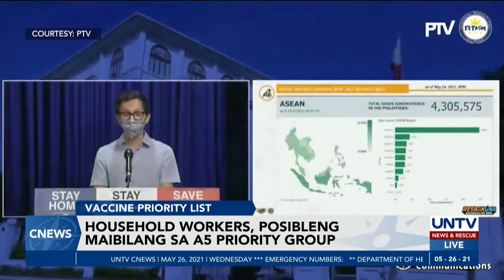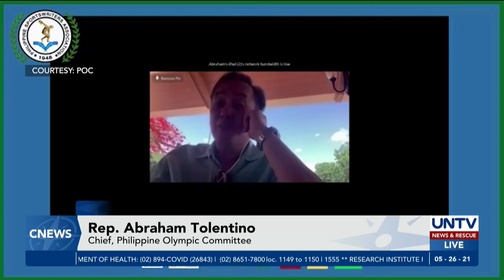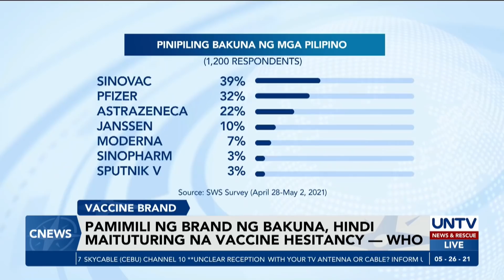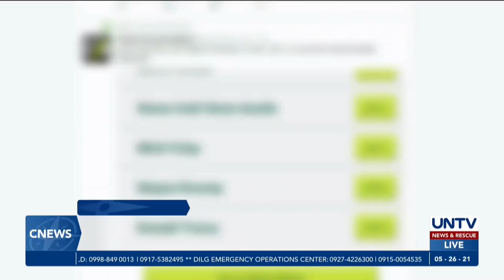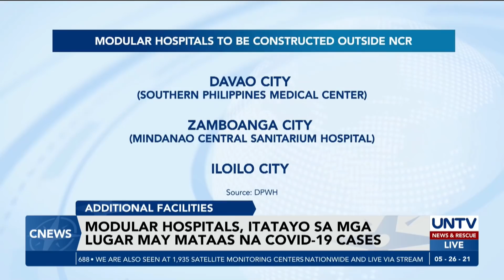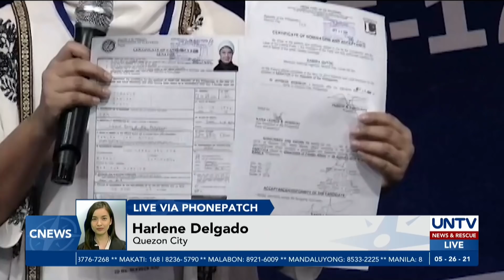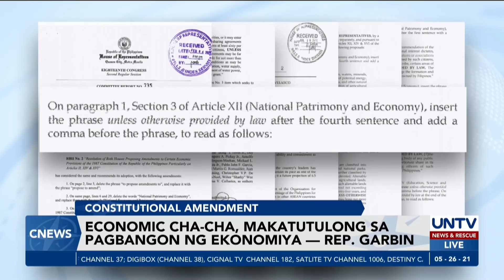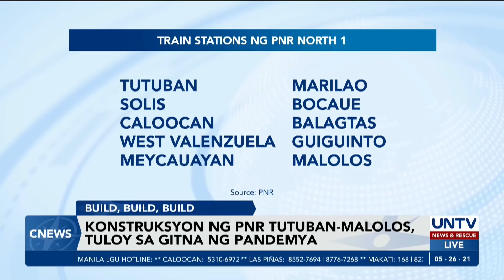UNTV: C-NEWS | May 26, 2021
- Relasyon sa US at China, dapat ikonsidera ng susunod na pangulo
- Economic Cha-cha, makatutulong sa pagbangon ng ekonomiya—Rep. Garbin
- Total lunar eclipse at super blood moon, mamayang gabi na